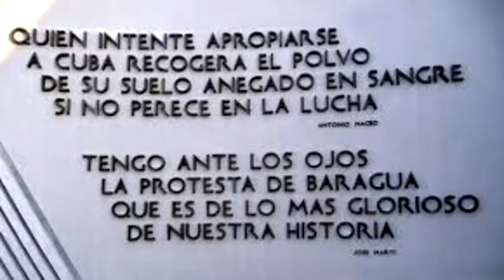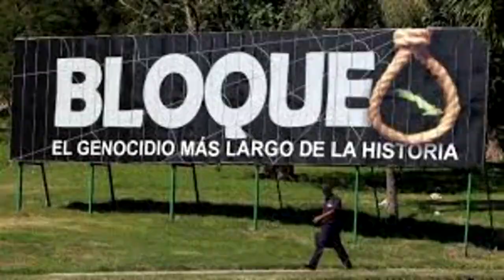Recuerdan La Protesta De Baraguá, Suceso Glorioso De Las Luchas Independentistas.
La Protesta de Baraguá es el nombre dado a la orden de desobediencia del general cubano Antonio Maceo, el 15 de marzo de 1878, con respecto al Pacto del Zanjón, y que fue un trascendental precedente a la independencia de Cuba respecto de España.

Periodista: Fernando Ballester